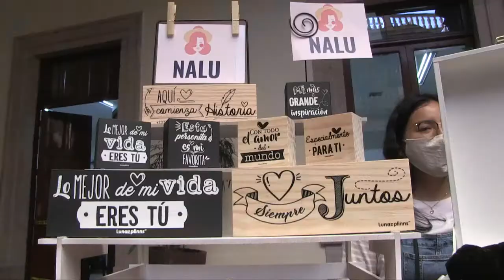Impulsa Municipio de Aguascalientes desarrollo de emprendedoras a través del Miércoles Ciudadano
Este 6 de octubre el Miércoles Ciudadano se convirtió en un espacio para impulsar negocios de reciente creación de la primera generación de emprendedoras de la Delegación San Marcos, quienes participaron en diversos talleres de capacitación del programa “Aprendiendo a Emprender”, promovido en conjunto con la asociación “Icónica Comunidad”.

Después de atender las peticiones de la población, la alcaldesa Cecilia López Ortiz conversó con las 20 expositoras quienes agradecieron la iniciativa del Ayuntamiento para orientarles y motivarles a crear su propio negocio.

Roberto Domínguez Lara titular de la Delegación San Marcos, informó que las participantes adquirieron herramientas para el autoempleo y la creación de sus  empresa en temas de imagen personal, elaboración de cosméticos, repostería, floristería, elaboración de alimentos y artesanías, entre otros giros.

En este sentido la presidenta municipal una invitación a la población a consumir productos locales y con ello contribuir a la reactivación económica de miles de familias. Los productos de las emprendedoras se pueden encontrar